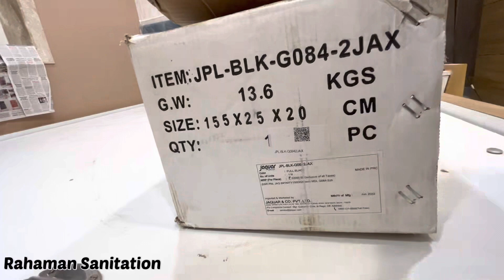Jaquar shower panel installation guide line|Rahaman Sanitation